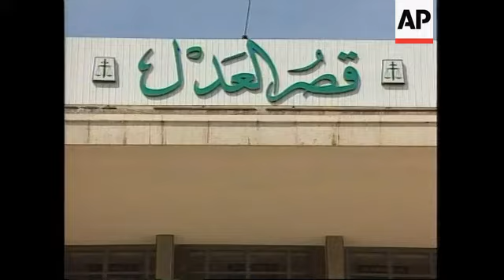Lebanon-Five members of Japanese Red Army on trial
(9 Jun 1997) T/I:   11:03:21

Defiantly raising their fists and calling themselves "fighters
against Zionism and imperialism," five ageing members of the
Japanese Red Army extremist group went on trial in Lebanon on
Monday (9/6) on forgery charges.
Kozo Okamoto, 49, Kazuo Tohira, 44, Haro Wako, 48, Masao Adachi,
57, and Mariko Yamamoto, a 57-year-old woman, were led into
Beirut's heavily guarded Palace of Justice in handcuffs.

SHOWS:

BEIRUT, LEBANON  09/06

sign, pullback to w/s court building
soldiers at entrance ;
van containing suspects arrives;
suspects led into back of building;
soldiers with handcuffs;
suspects getting out of van and ging into court with
soldiers
lawyers
defendants raising fists
w/s courtroom;
judges entering court
suspects led into to dock, surrounded by armed guard;
handcuffing defendant

Runs: 2.13